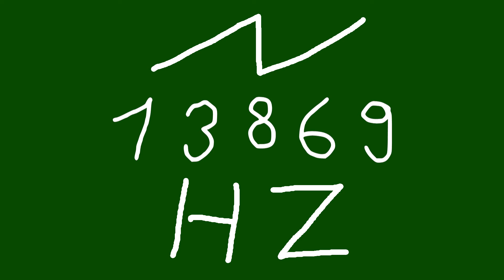13869 hz saw